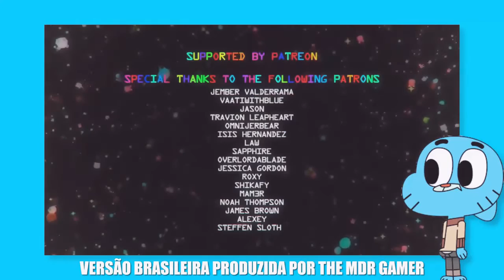Como seria 'o incrível mundo de Gumball' em anime pt br